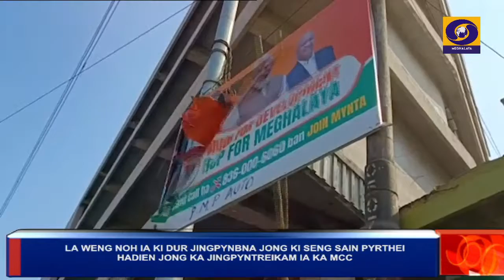LA WENG NOH IA KI DUR JINGPYNBNA JONG KI SENG SAIN PYRTHEI HADIEN JONG KA JINGPYNTREIKAM IA KA MCC